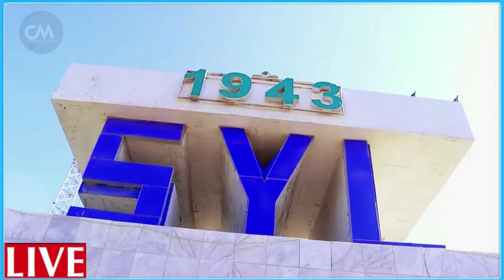Wararkii ugu dambeyay isbitaalkii Gaza oo la duqeyay & Ku dhawaad 400 oo la dilay subxaanallah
DEG DEG Wararkii ugu Dambeyay Subxaanallah isbitaalkii Gaza oo la duqeeyay in ku dhaw 400 shacab ah ayaa lagu dilay sida ay warbaahinta gaza sheegtay Xasuuqii ugu weynaa. walal u duceey shacabkaas masakinta ah